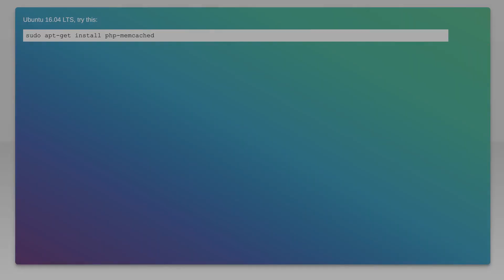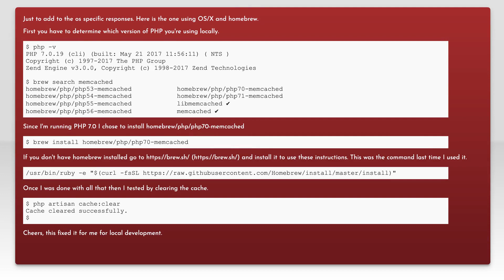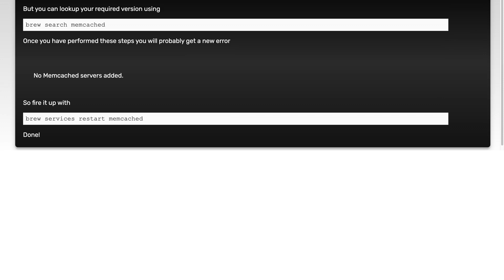Class Memcached Not Found Lumen 5.4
php: Class Memcached Not Found Lumen 5.4

Related to: php, lumen, laravel-artisan